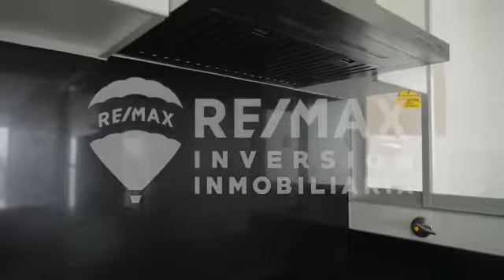Miraflores • Alquiler • Departamento • S/3000 NEGOCIABLE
Múdate a este hermoso departamento muy bien ubicado cerca a zonas comerciales, avenidas principales, restaurantes, supermercados, parques y muchos más.

Características generales:
85M2
Área ocupada 83.90M2
Departamento con vista exterior
Piso 13
2 Dormitorios (principal con baño incorporado)
2 baños
Sala comedor
Cocina
Lavandería
Ascensor

El edificio cuenta con zona de parrilla, sala de estar, salón de reuniones, recepción y jardín amplio.

Estacionamiento techado
Permite mascotas pequeñas, solo una.

Condiciones:
Mantenimiento S/. 400
2x1.
Edificio con 04 años de antigüedad.